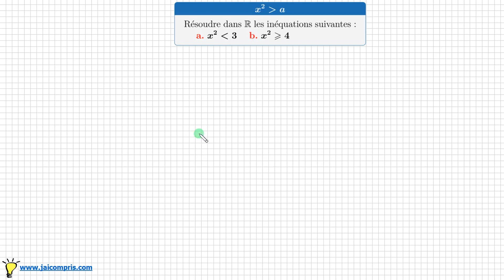fonction carré • résoudre l'inéquation x²⩾4 • exercice seconde fonction de référence x²⩾a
savoir résoudre des inéquations du type x²⩾a à l'aide de la courbe de la fonction carré f(x)=x^2
exercice exercice seconde fonction de référence x²⩾4